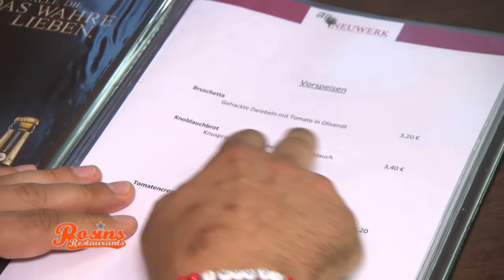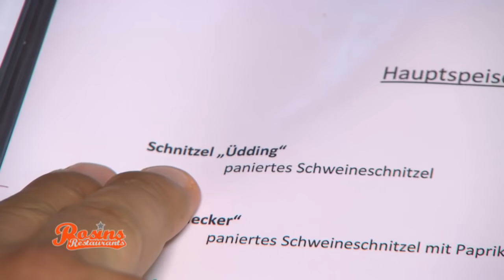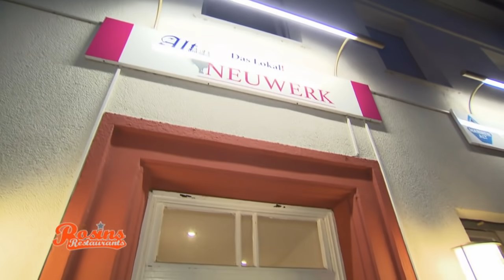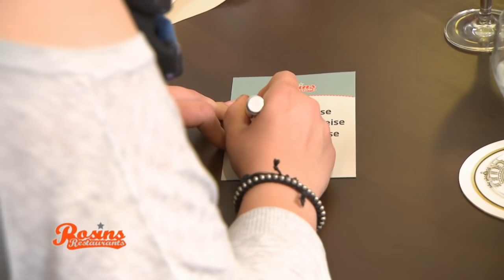Ungenießbares Testessen: "Das beste waren die Getränke!" | 2/7 | Rosins Restaurants | Kabel Eins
- Während der Vorbereitung des Testessens findet Frank schon einige Mängel. Beispielsweise kalkuliert Susanne völlig falsch! Doch als das Testessen dann startet geht alles drunter und drüber! Die Suppe schmeckt nach Ketchup, die Zwiebeln sind angebrannt und der Quark zum Nachtisch ist ungenießbar!